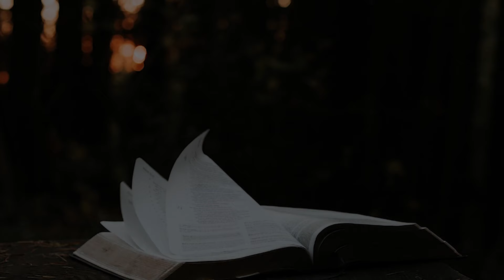LA REFLEXIÓN DEL DÍA